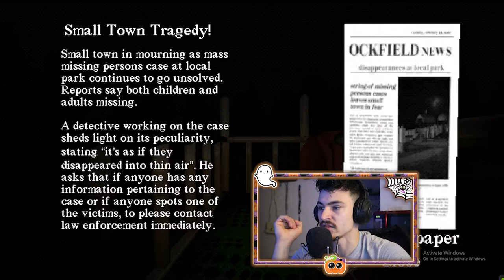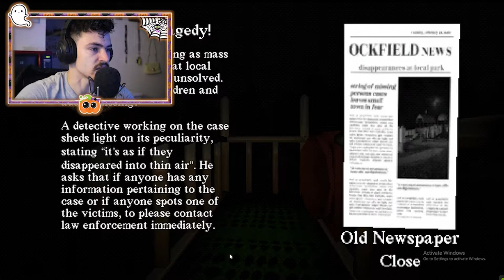Slide in The Woods.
Its 3am. Lets go down a slide...what could happen.